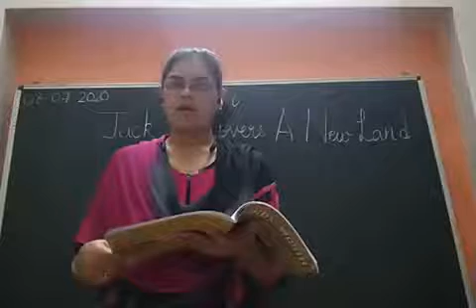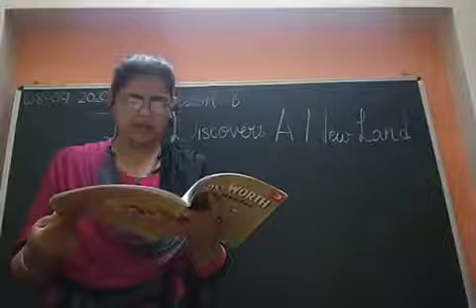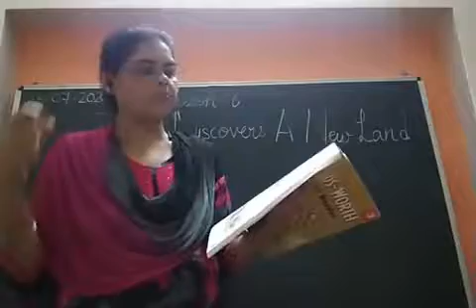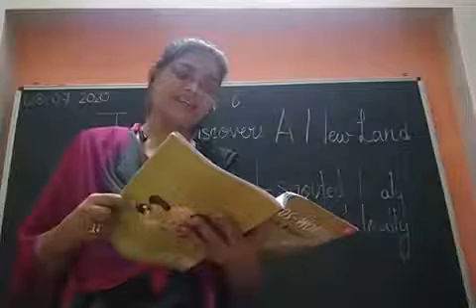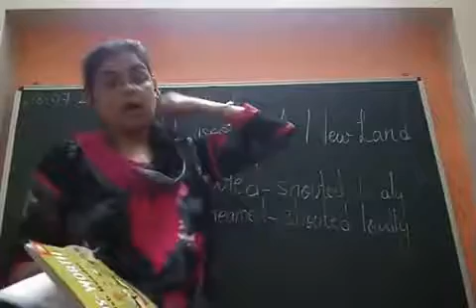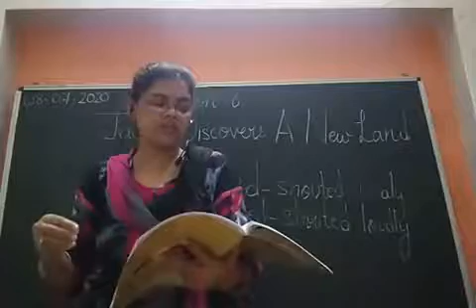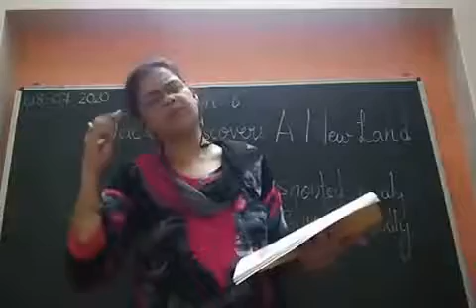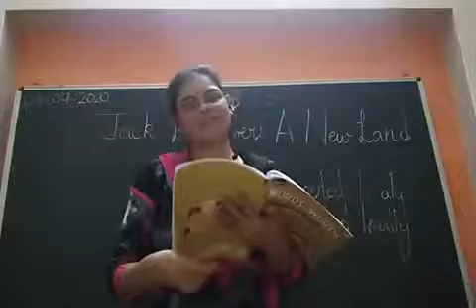Class III, English for 08 7 2020 by Mrs Nandini Singh on English Reader Lesson 6Jack Discovers a New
Class III, English for 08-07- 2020 by Mrs Nandini Singh on English Reader Lesson- 6"Jack Discovers a New Land"Part-IV